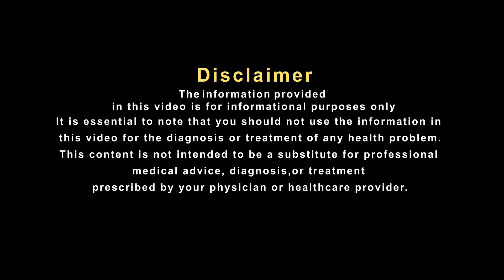क्या आपको भी है ये वाली एलर्जी